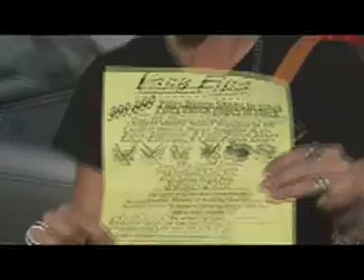Silvias Tagesblogg_04.01.10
just LA